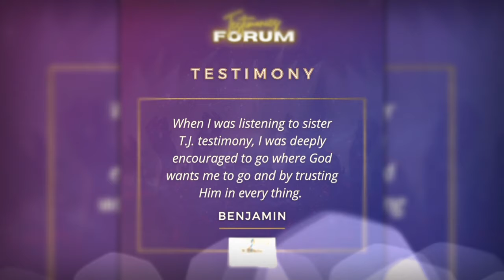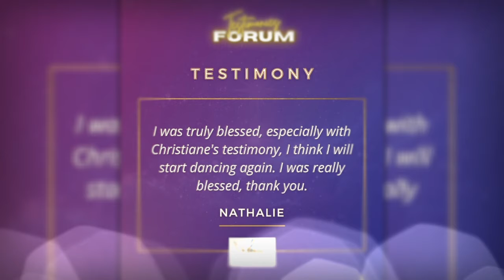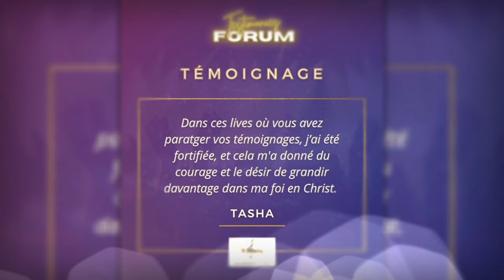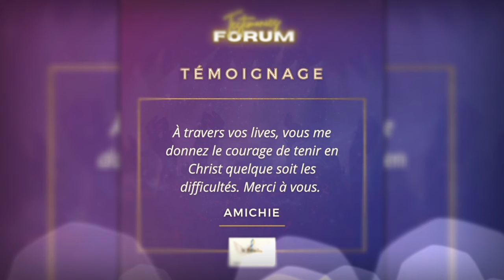3CBlessing upcoming event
The following are the segments of the video:
English version: 00:00 - 2:14
Version française: 2:14 - 4:48